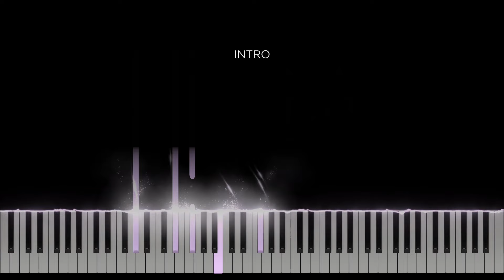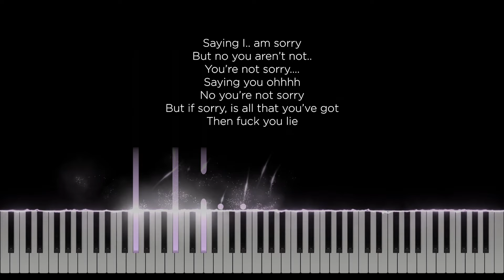My idols lied to me - Aiyana-Lee (Original Key Karaoke) - Piano Instrumental Cover & Lyrics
Original Music by Aiyana-Lee